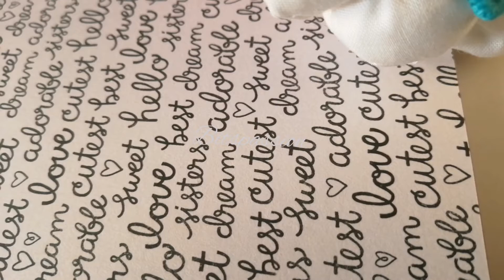Easy diy pincushion pattern /hand embroidery /embroidered pincushion